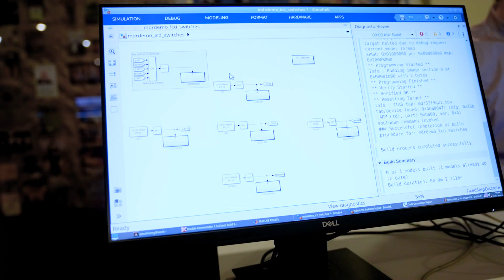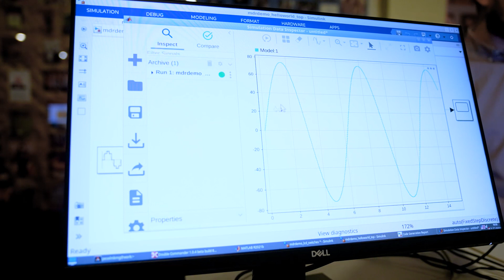Поддержка российской ЭКБ для генерации кода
На стенде продемонстрирована поддержка российской элементной базы для автоматической генерации и верификации кода